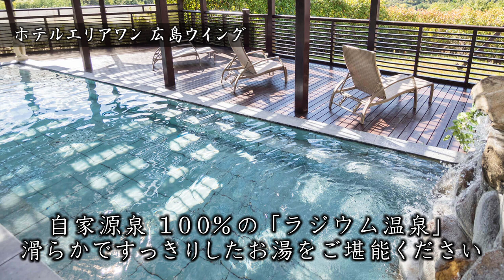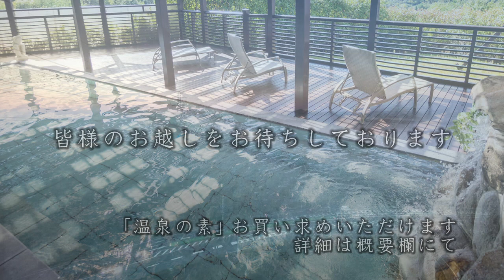【ホテルエリアワン 広島ウイング】広島県東広島市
●ホテルエリアワン 広島ウイング
〒739-2208 広島県東広島市河内町入野11296-72

獅温の湯は、46マッヘ/ｋｇという高いラドンを含有しており、温泉療養に最適の泉質です。
天気のいい日は遠くまで見渡せる露天風呂が魅力の獅温の湯。
心も体もリラックスできる温泉は、ホテルのご宿泊者様全員無料でご利用いただけます。
滑らかな肌ざわりの温泉で旅の疲れを癒して下さい。